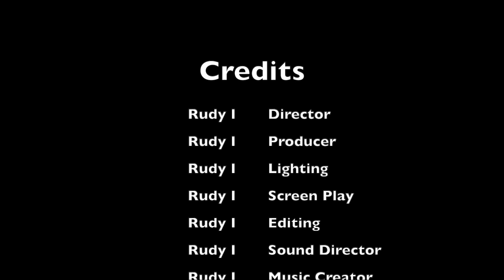Kickball 2019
This is the longer full length film about the Kickball league called Hit It But Don't Quit It in the Baltimore Maryland Patterson Park league. They didn't ask to be filmed, we just did it to practice action scenes and they were fun to look at. We made sure we didn't show too many faces who didn't want to be seen on camera, but all were more than happy to be on camera. Thank you for visiting!